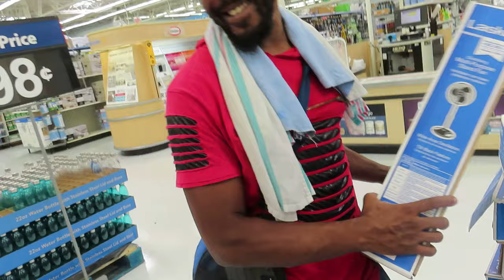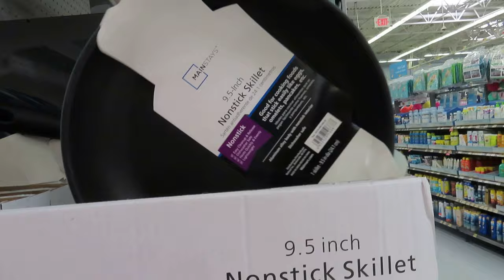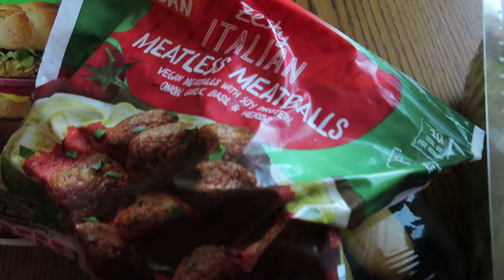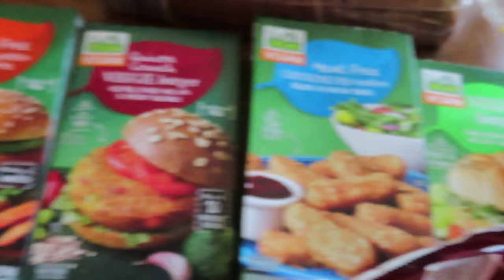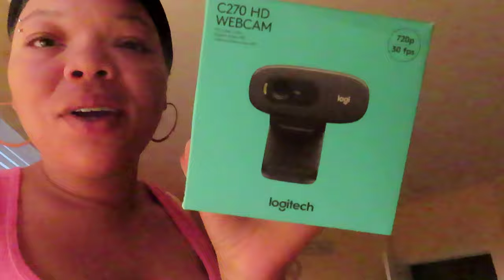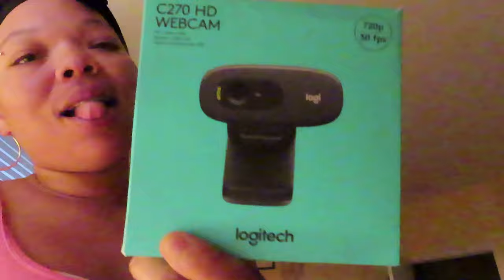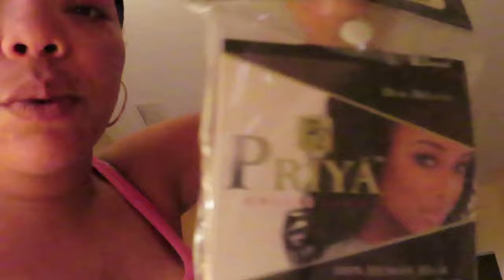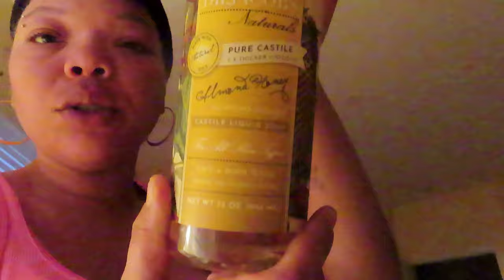A REAL Day in the Life | Aldi $30 Budget Grocery Haul Challenge VS Ms.TrueRedbone 😝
This is a REAL day in the life vlog. I decided to accept the challenge & see how many meals I can get for $30 at Aldi! Watch to the end to see how I did.

I may miss a day or two but that’s only because mom life can get hectic. We are a family of six & we live in Southern California, we hope to move soon but still unsure of our destination. I’ve tried to “pick a niche” for this channel but I just can’t put myself in a box. So, on this channel you will find everything from vlogs, product reviews, reactions, muckbangs, hauls, cooking and much more. Our most recent journey began on June 1, 2019 when we decided to become VEGAN! So, far it’s been one of the best decisions I’ve made.   Welcome to the family. Please don’t forget to turn on your notifications bell & hit “ALL” so that you don’t miss any videos.

TURN ON YOUR POST NOTIFICATIONS TO JOIN THE NOTFICATIONS Squad.

FAQ:
What kind of camera do I use? Canon PowerShot SX740 Digital Camera w/40x Optical Zoom & 3 Inch Tilt LCD - 4K Video, Wi-Fi, NFC, Bluetooth Enabled

How can you grow your Channel?
🎥 Tube Buddy is a must have if you’re YouTube Content Creator TRY IT FREE:

Edit video like a pro: cut, trim, and merge video files, add special effects, soundtracks, and titles to create your own customized movie. Manage video, audio, and titles on the multi-track timeline. Add visual effects and filters like Picture-in-picture, SplitScreen, and Zoom, overlay soundtrack and titles. Import video from multiple sources. Export video to any format, for any mobile device.

All you need for multimedia processing: edit, capture, and convert video and audio in all media formats, record footage from PC screens, overlay new audio tracks, apply filters and special effects. Record and add voiceovers to screencasts, capture video chats and online video. Create stunning slideshows. Capture TV, webcam, VHS, and AVCHD camcorder output. Burn Blu-ray, DVD, and CD. Play back video and audio.
FOR MAC USERS
SUMMER PROMO (ENDS 7/19/2019) CODE: PTNAFF180630
THIS CODE NEVER EXPIRES: MOVAVIAF20%OFF
Movavi Video Editor Plus for Mac includes all the functionality in the standard Video Editor, PLUS some exciting extra features. Use keyframe animation to make titles, stickers, and callouts move around the screen. Explore expanded built-in media collections – you’ll find even more sample video clips, stickers, and music tracks to enhance your video projects.

Movavi Video Editor Business for Mac gives you everything you need to make professional videos: tutorials with voiceover, marketing videos, software presentations and demos, screencasts, video blog content, and much more. Incorporate screen and webcam recordings into your videos. Cut, trim, and merge video files. Choose from 160+ creative filters. Add static or animated titles. Apply special effects: Chroma Key, Reverse, Slow motion, and more. Combine two or more videos on one screen. Add voiceover and the soundtrack of your choice. Insert ready-made video clips, backgrounds, and music from the built-in media collection. Save the results in any popular format. Upload your video to YouTube directly from the program.

   👇🏽👇🏽More DEAL$ Goodies👇🏽👇🏽
Save on Groceries with the IBOTTA APP : Use code
💎Checkout Ethnic Earrings for some dope Afrocentric fashion👇🏽

❤We APPRECIATE all the Love & Support❤